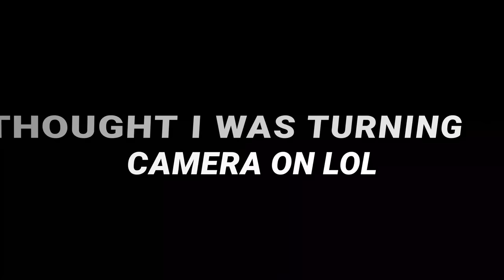EPIC EBIKE RIDE | BILLY BOLT, JONNY WALKER, MANI LETTENBICHLER | SICK TRAILS